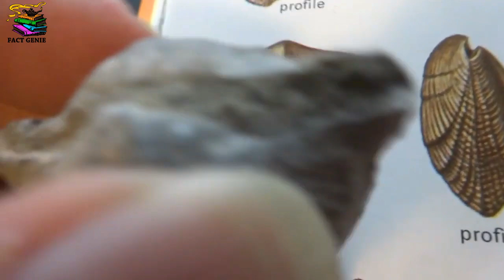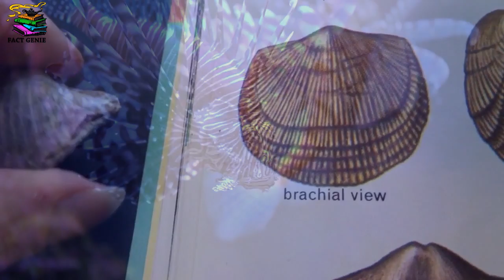Creatures With Colorful Blood | रंगीन ख़ून वाले प्राणी | In 'Hindi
Jaaniye alag alag rangoon key khoon key baarey mein aur jaaniye aise anokhey jeevon ko jinke khoon a rang laal nahi hota.

Learn about different colors of blood and different creatures who don't have red colored blood.